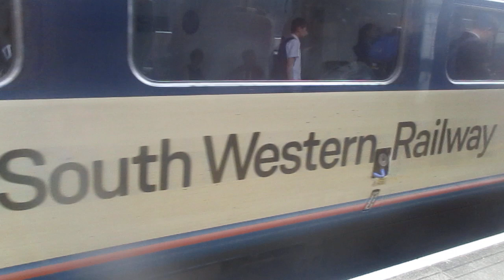That Is a SWR Train Class 158886 And 158883 In Romsey